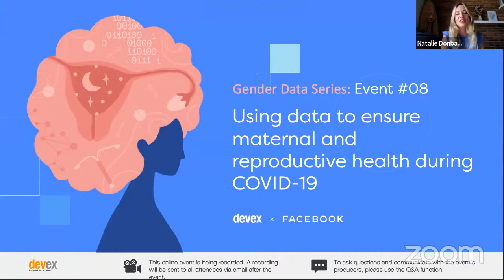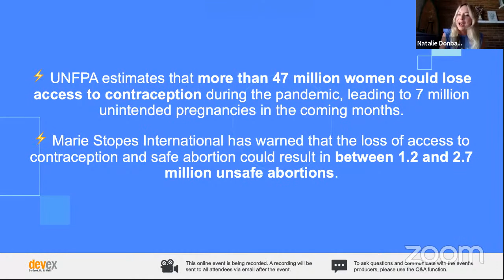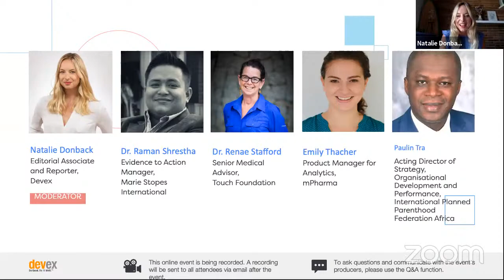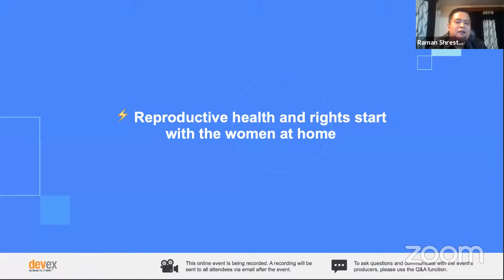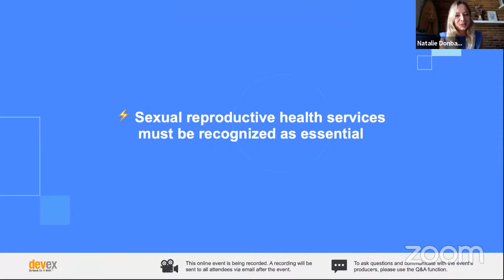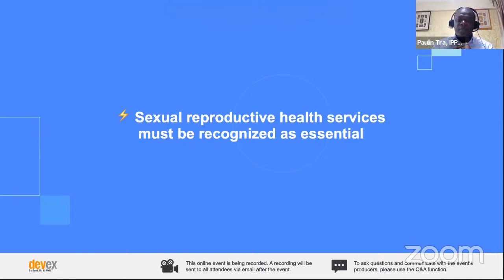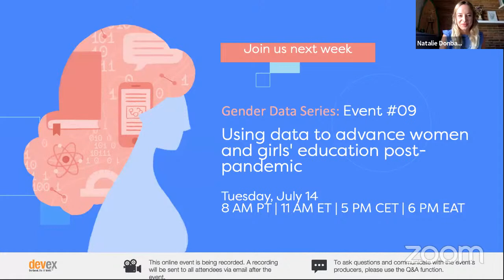08 – Using data to ensure maternal and reproductive health during COVID-19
Measures taken to prevent and treat COVID-19 have severely impacted women’s access to sexual and reproductive health and rights. Restrictions on trade and mobility have led to disrupted supply chains across the globe, and many countries have seen stockouts of contraceptives and other essential medicines.

In addition, redeployment of health care workers and midwives towards the COVID-19 response means that women face increasing difficulties in accessing prenatal and maternal health when they need it. During this pandemic, an estimated 47 million women could lose access to contraception, leading to 7 million unintended pregnancies.

And lockdowns have already had a negative impact on maternal mortality in some countries, where expectant mothers can’t get to a clinic or hospital on time, while others refrain from seeking care because of fear of infection.

In addition to the challenges facing women’s health during this pandemic, this event will look at how data can be used to improve access to SRHR services. It will also explore the role of data in ensuring strong supply chains for life-saving drugs and contraceptives.